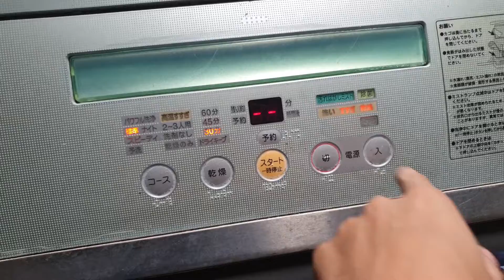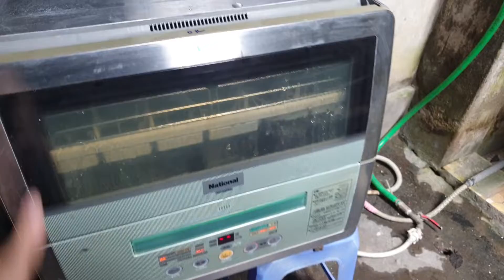0989897559- Máy rửa chén bát Nhật nội địa National NP-60SS5 giá chỉ 2.3 triệu